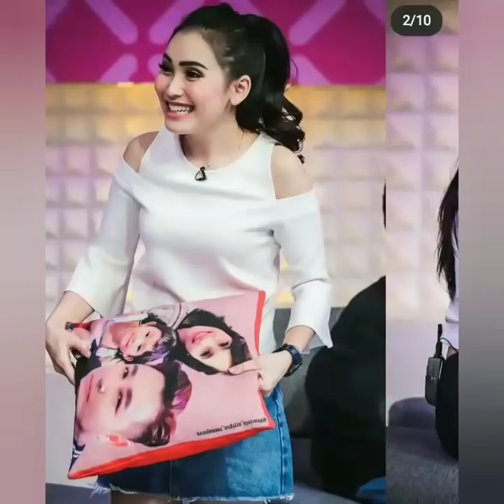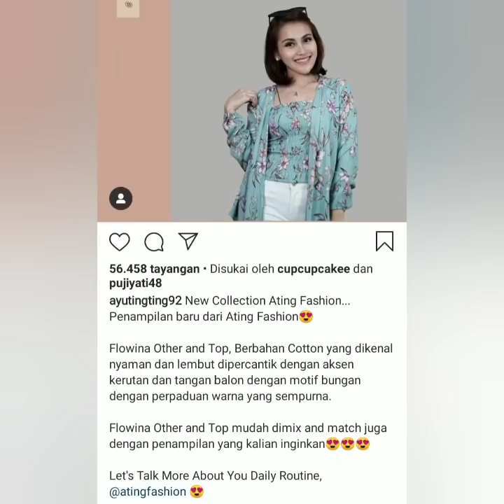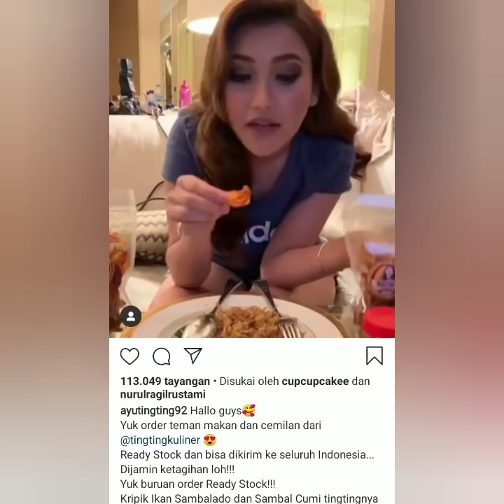5 Info terbaru dari ayu ting-ting, salah satunya ada yang baru dari usaha ayu dan keluarga.